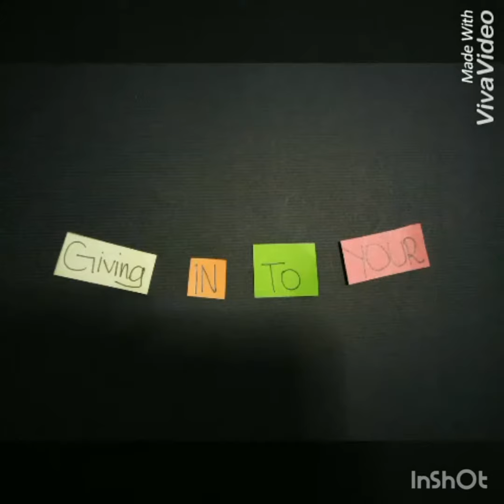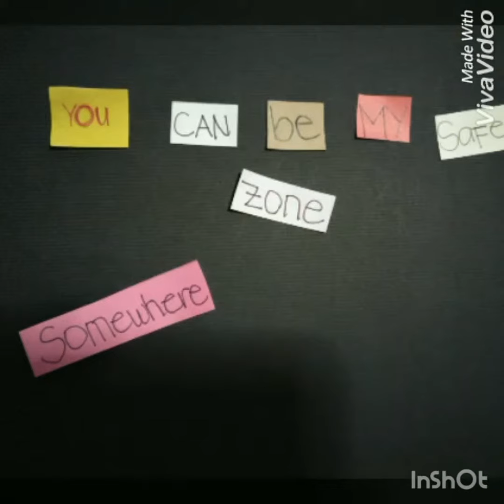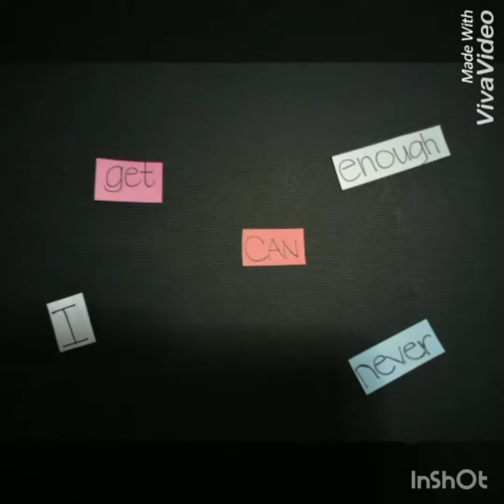The Ocean Lyric Video Stop Motion (c) Erica Guevarra